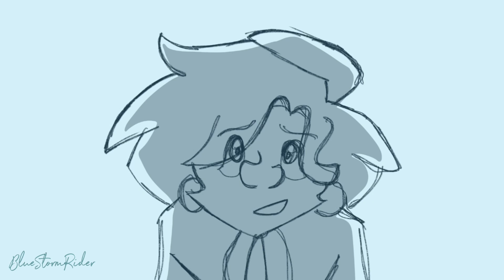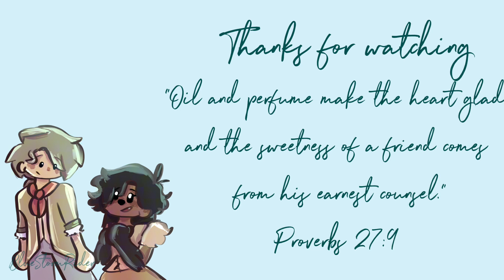We'll Be Fine - OC Animatic (EPIC: The Musical)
Well hello and welcome to this We'll Be Fine OC (original character) animatic with the song from Epic: the musical made with procreate and procreate dreams...
yes, hello and welcome lol-

I honestly tried so hard with this animatic and I have no idea why lol
I wanted to make it look cool and like a real and professional animatic...but I think in the end it just look kind of cobbled together lol
TO ANYONE THAT CAN TELL ME...HOW THE HECK DO YOU MAKE ANIMATICS-
And also, I would like to know why it takes such a SHORT AMOUNT OF TIME-
I swear, I thought I would have this all figured out by the time I was 18 but NOOOOOOOOO
please help me lol

Anyway-
This is Alexander and Calysta!
He's teaching her how to fight like a good almost-father would!
I want to make animatics for all my main characters---so far I have Kim's, and now, Alexander's!
Idk who to do next---so you guys can pick between Jade and Issac lol

I also wanted to do Telemucus's part as well for Calysta but it became too long sooooo.
Imagine it in your mind and make something idk lol-
/j

ANYWAY IT'S MY BIRTHDAY MONTH SO YOU HAVE TO GO DO SOMETHING THAT MAKES YOU HAPPY!
Thank you for reading all of this!
God Bless!
BYE!

Bye! Have a nice day/night!

This Animation but art makes the funniest Animation videos without any funny Wings of Fire Dragons! Somehow this is the NEW greatest Animation video / tiktok / short ever! Instead of any other Wings of Fire Animation in Procreate, this is an Animation video in Procreate in 2023
This is a map part wings of fire animation including amv and pmv elements of animation from the wings of fire book series, this includes icewings scarlet skywings rainwings seawings tsunami and much more
This is a map part keeper of the lost cities animation including amv and pmv elements of animation from the keeper of the lost cities book series, this includes elves keefe empaths sophie and fitz telepaths biana and much more
Not animation, But memes or animation, But wings of fire, or any other but art like that. This is a map / animation of dragons and art / animation